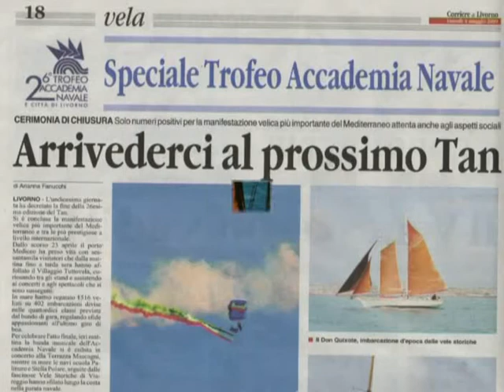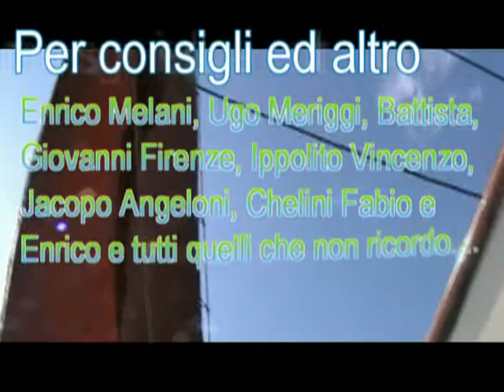Don Quixote 2 classic sailing boat schooner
Don Quixote è una delle realizzazioni del famoso Coaster 37, il cui disegno nacque nel 1931dalla matita di Murray Peterson, architetto del Maine. Il Don quixote fu costruito nel 1963 nel cantiere di Bob Sloane a Chula Vista, nei pressi di San Diego, in California. Per loscafo è stato utilizzato il Douglas, con ossature in Quercia e ponte in Teak. Gli alberi sono in Pino Americano. Il cantiere si è tenuto molto fedele al progetto anche nei dettagli e nella ferramenta che rispecchia moltissimo gli stilianni '30.